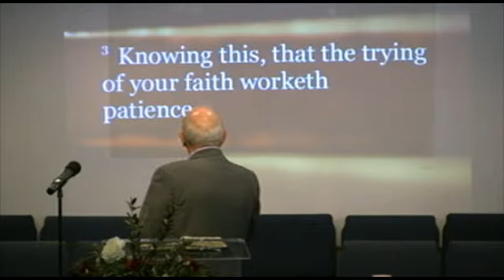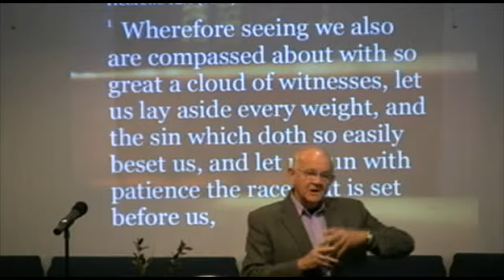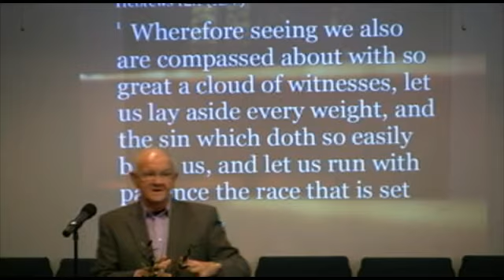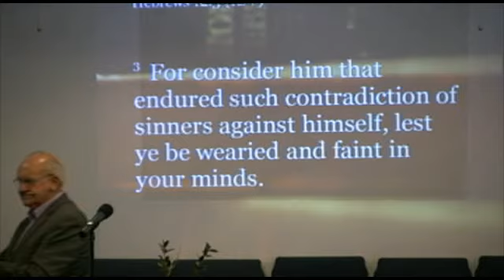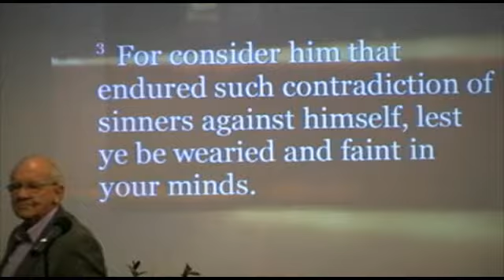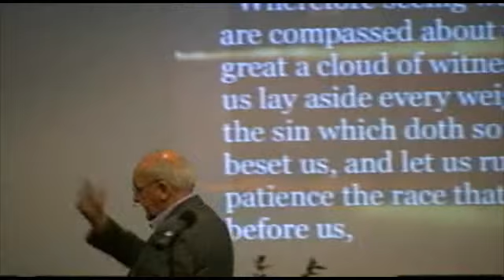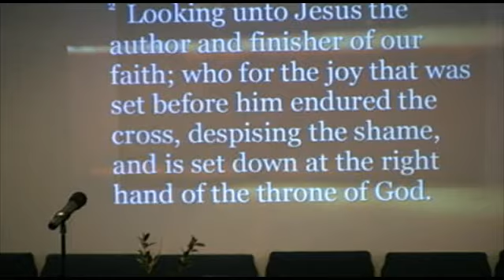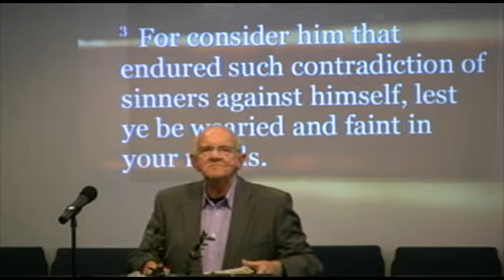Sun. AM - The Faith Race